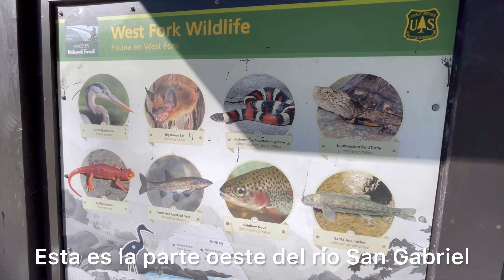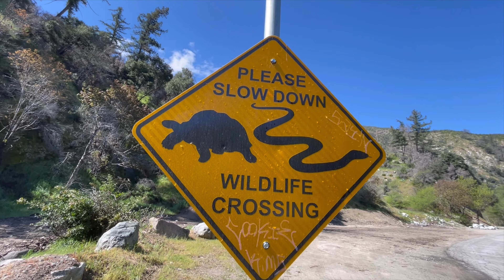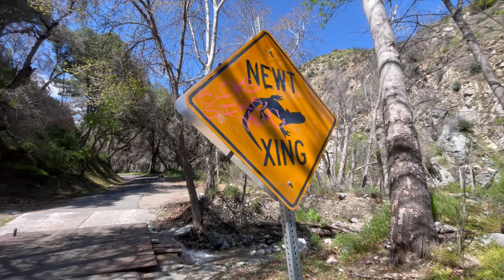Como llegar a más de 10 cascadas en el río de Asuza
Este es un sendero perfect para todos, puedes pescar, caminar, trotar o solo relajarte.

Ayuda al canal y compra algo en estos sitios web.

Artículos de senderismo:

AVISO:
Este video incluye enlaces a sitios web de los cuales si tu compras algo ( sin costo adicional para ti ) el canal recibe comisiones las cuales ayudan a la sustentabilidad del mismo. Gracias por el apoyo 🙏

Gustas invitarme un cafecito?

Te gusto la música?

Permiso para estacionar:

Para estacionarse en cualquier lugar de Ángeles National Forest se necesita un pase que se llama
"National Forest Adventure Pass "
Lo puedes comprar en tiendas de deportes, gasolineras, y tiendas 7-eleven localizadas cerca de las montañas.
Cuesta $ 5 por un día, o $ 30 por un año.

Por que activar la campana? 🔔
Cuando hago mis videos trato de publicarlos lo más pronto posible sobre todo si son de temporada, me explico.
Si hago un video de cascadas, flores silvestres o nieve por ejemplo, tu ves mi video 2 o 3 meses después que lo publico y decides visitar estos lugares pero llegas y la nieve ya se derritió, las cascadas están secas y ya no hay flores!!